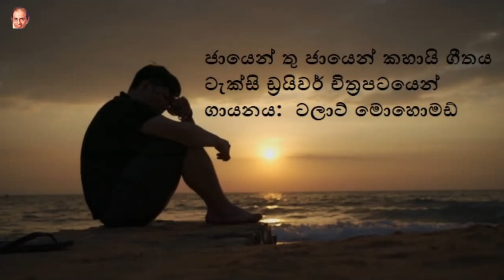Jaayen To Jaayen Kahaan; Cover: Wije Bandaranayake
Movie: Taxi Driver; Music S.D. Burman; Singer: Thalat Mehmood